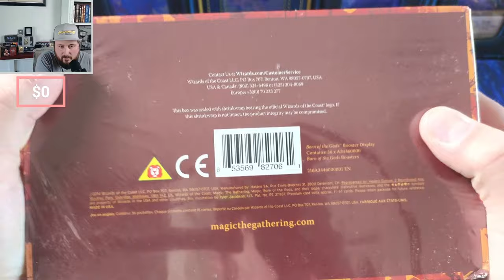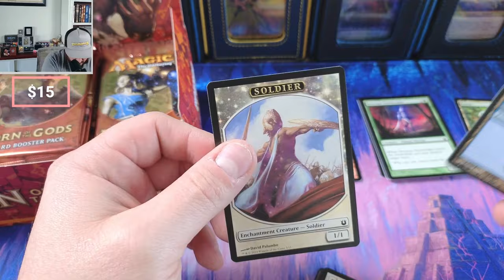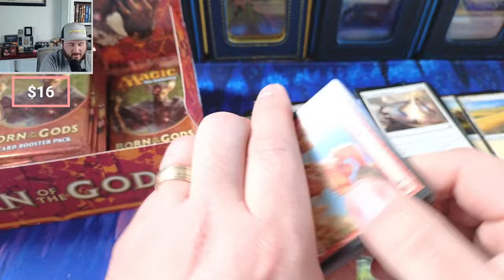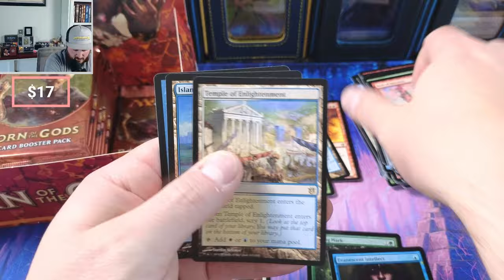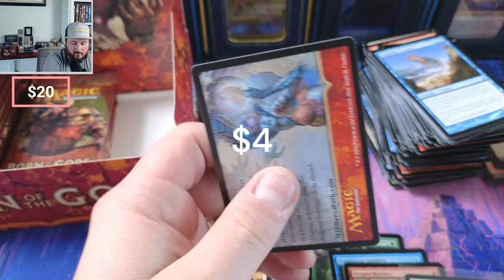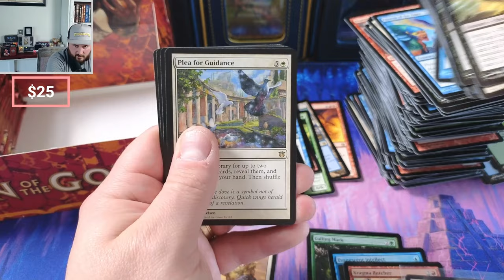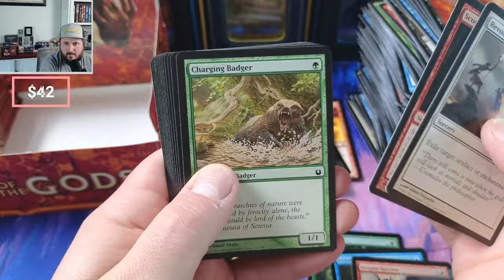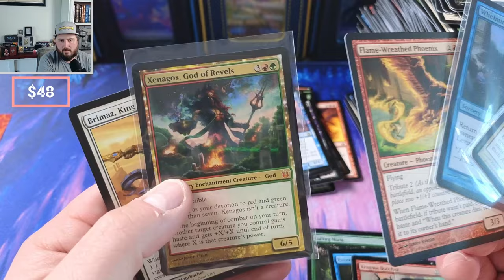Born of the Gods Draft Box Opening - 10 years old and costs less than 100 Dollars!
32XMHLJ6Pe2FmoZxEzZADKi2Pc4NzomDHz